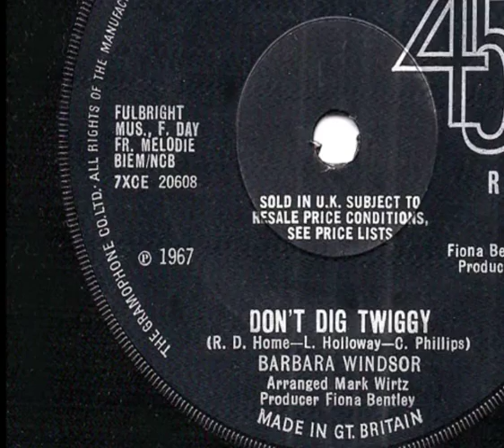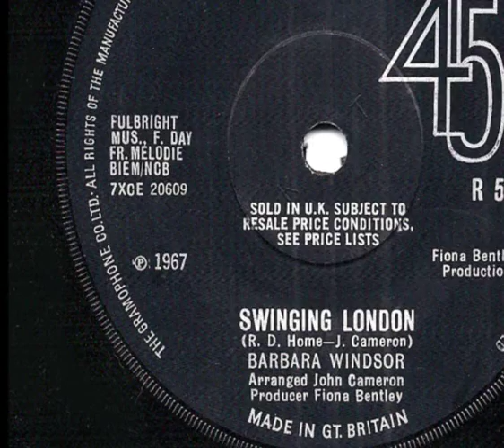BARBARA WINDSOR - Don't Dig Twiggy + Swinging London - 1967 45rpm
Not many songs rhyme 'export' with 'sexpot', but Babs' pop at supermodel Twiggy does!